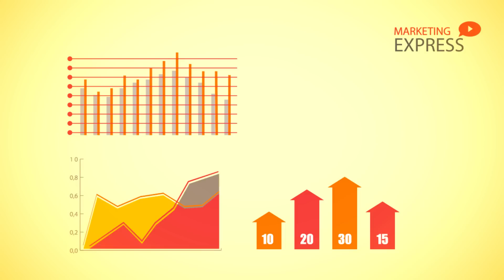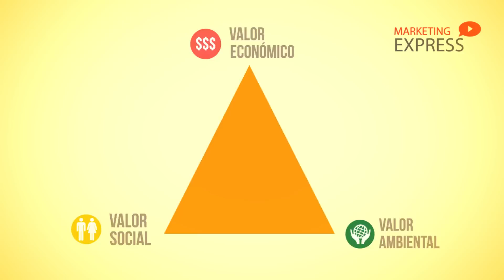Etapas de la orientación del Marketing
Marketing Express #2: Etapas de la orientación del Marketing
Carrera de Marketing
Universidad del Pacífico.